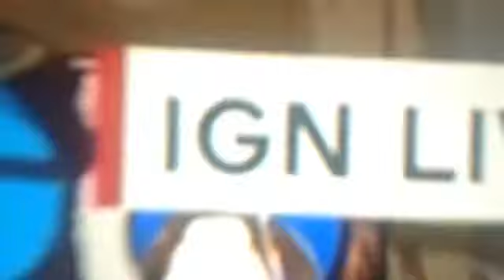Game News:Sonic in Lego Dimensions Part 2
After last episode,there has been more update about sonic in Lego dimensions